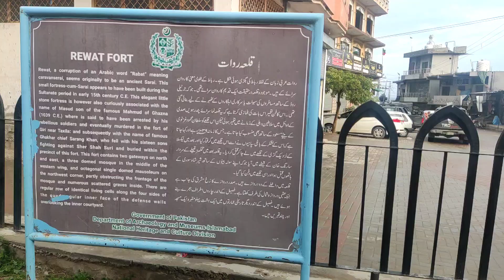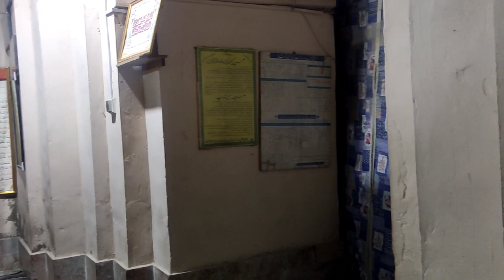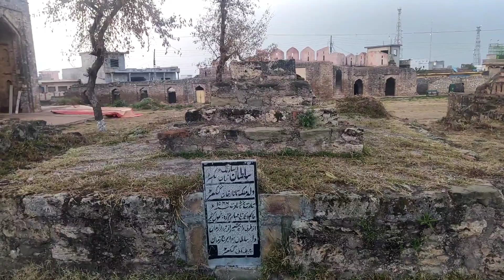Qila Rawat | Sarang khan Gakkhar shrine pothwar# Pakistan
A visit to Qila Rawat and sarang khan Gakkhar shrine by Mubasher ahmed (pothwar tv)